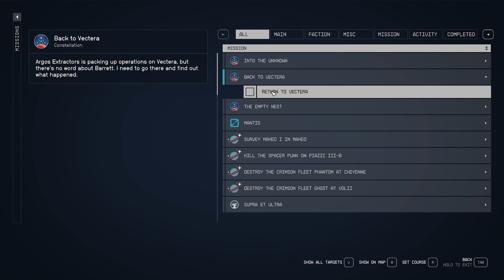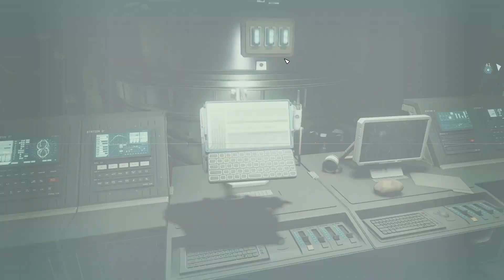A Miner Rescue - Let's Play Starfield - Episode 3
Best of BADCompanySarge. Watch these videos if you are new to the channel and want to see some of my best work.
If you fancy just giving a one off tip then do so
Black Lives Matter. To support the cause click on these links or search for many other sites that help fight inequality.